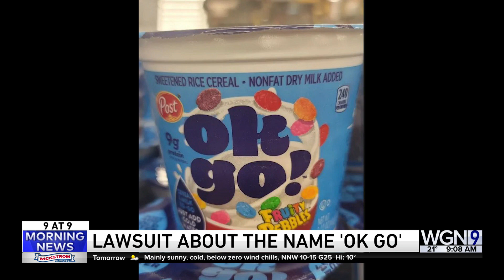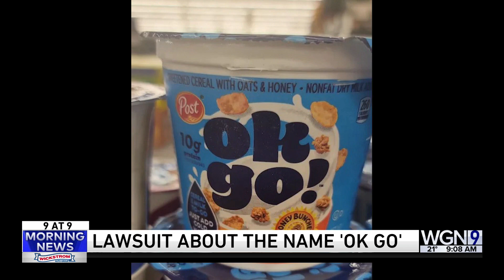9 @ 9: Did you know George Washington had many diseases?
Check out this morning's 9 @ 9 for the most interesting stories of the morning including some not so fun facts about our first president.